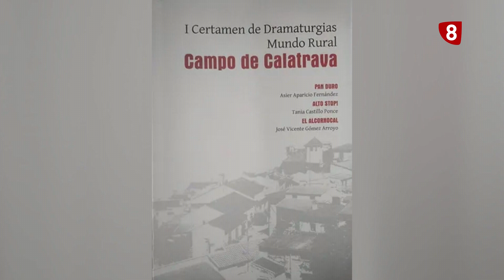El teatro de Asier, premiado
Asier Aparicio se alza con el primer Certamen de dramaturgia 'Mundo Rural Campo de Calatrava'.